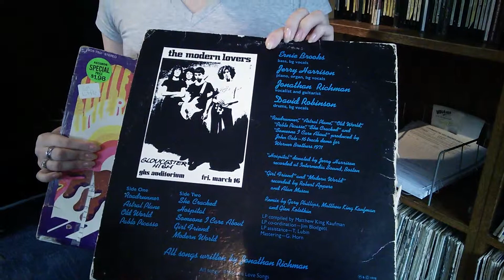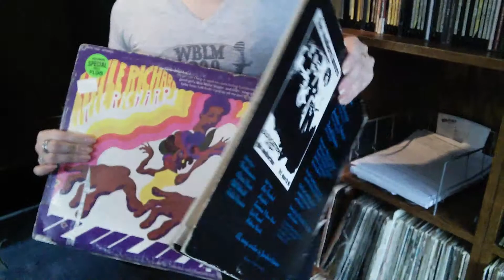WBLM Archives: Modern Lovers & Little Richard